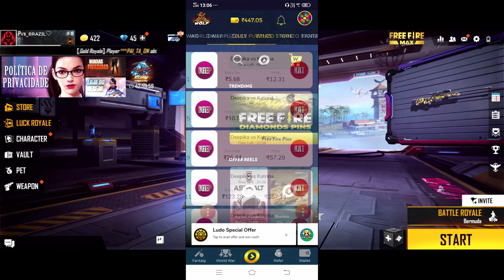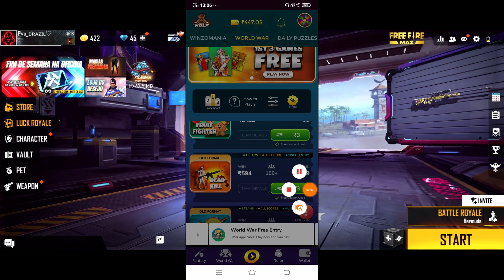🔥I Got Red Angelic Bundle Tricks 💔| Account Ban or Not Tips Tamil 🚫- Garena Free Fire